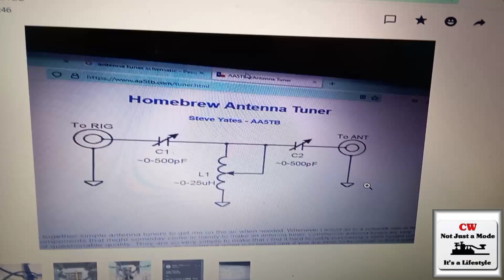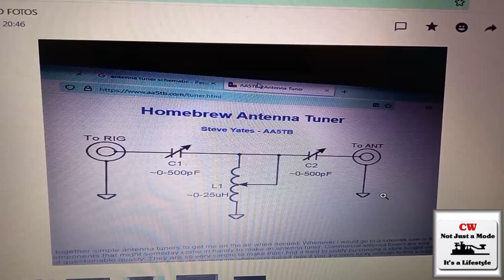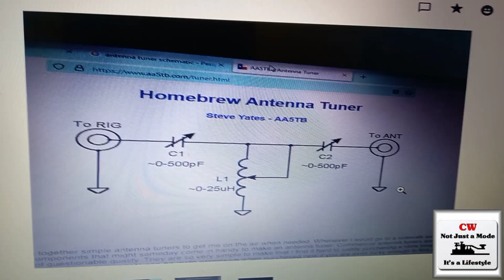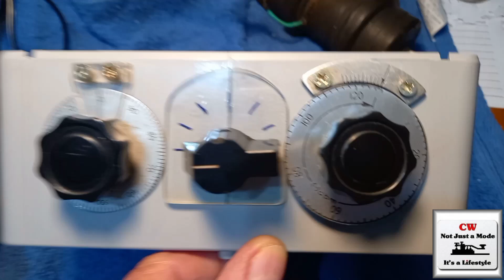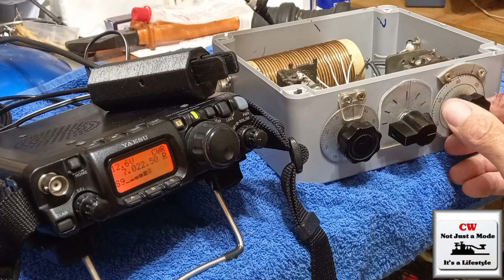ACOPLADOR DE ANTENAS 3 A 30 MHZ MADE BY PY1LHL